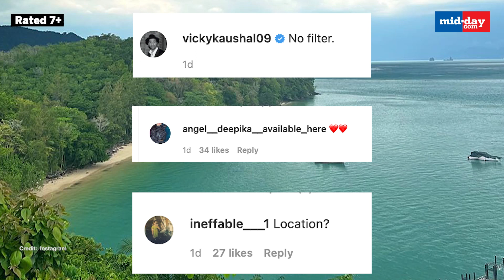Katrina Kaif & Vicky Kaushal Return From Their Romantic Getaway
KatrinaKaif and VickyKaushal have returned to Mumbai after their romantic getaway. They were seen holding hands as they stepped out of the Mumbai airport on Sunday night. Fans welcomed them back from their tropical vacation, and praised them as their favourite couple